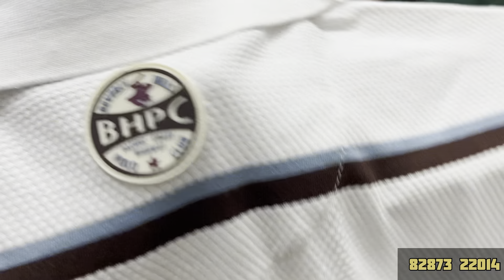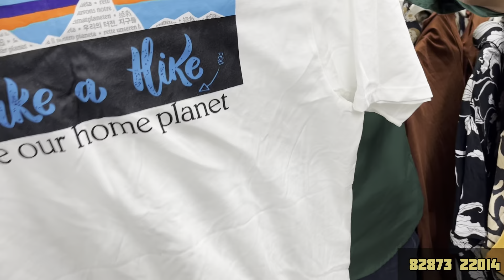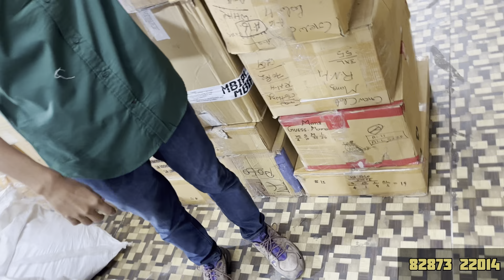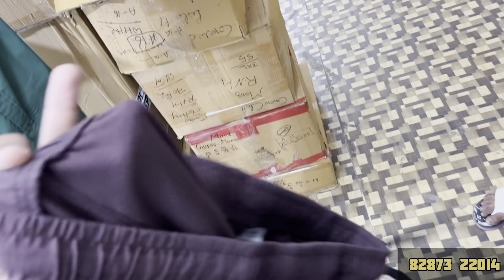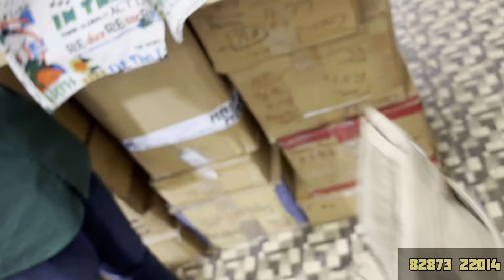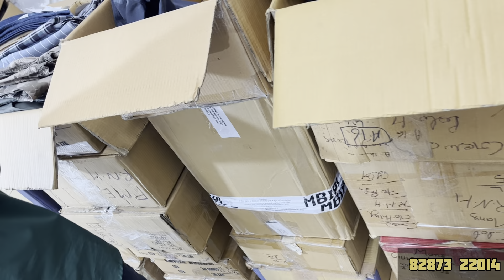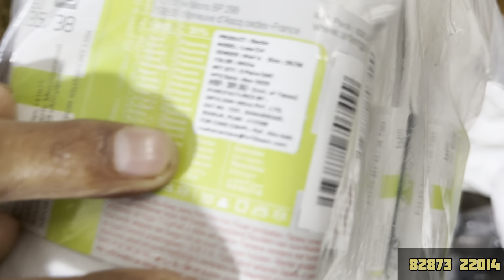Cheapest Export Surplus Garments | 85% off | Timberland, Vans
Cheapest Export Surplus Garments | 85% off | Timberland, Tommy, Diesel

Hope you Enjoyed our Videos

Narayan enterprises

address:- Dwarka sec-24, Mew Delhi 110077

Nearest station Dwarka sec 21